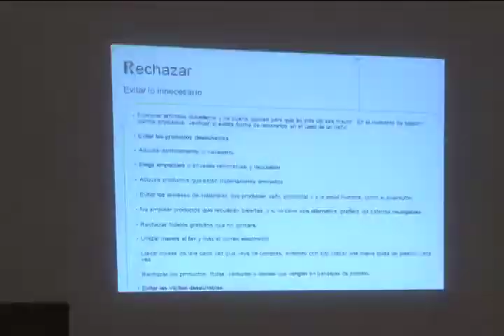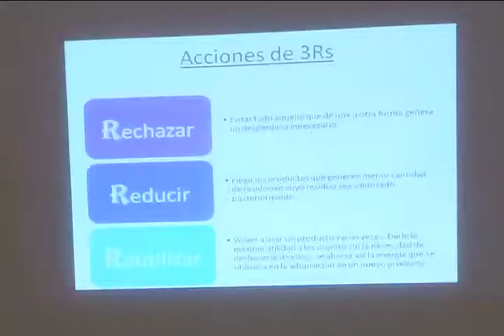Capacitación de buenas practicas para el reciclaje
El reciclaje forma parte de la "Cultura UCR". Veámoslo en la siguiente nota.